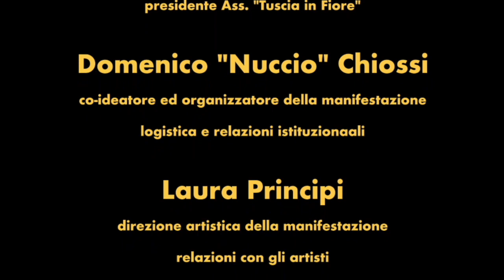Laura Principi intervista il pittore Giovanni Travaglini.